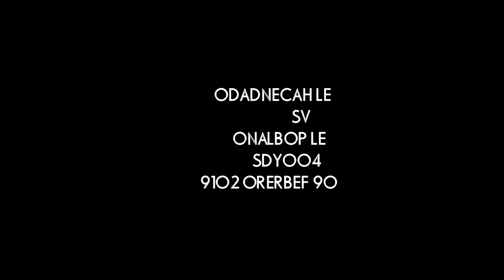7A. CARRERA EN 400YDS EL HACENDADO VS EL POBLANO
7A. CARRERA EN 400YDS EL HACENDADO VS EL POBLANO EN CARRIL WHITE GLOVE DE LAS VEGAS, NEVADA